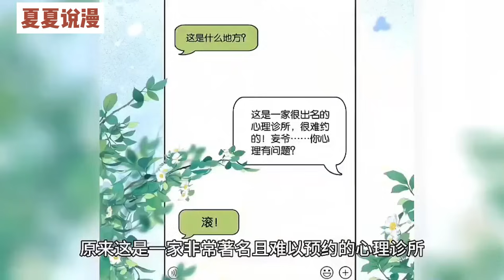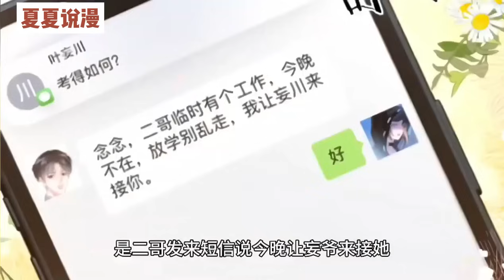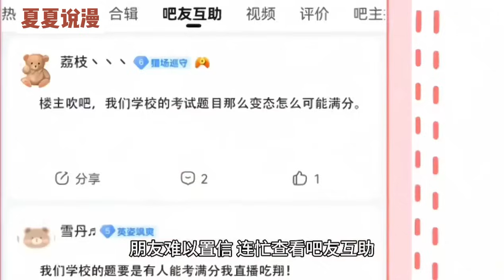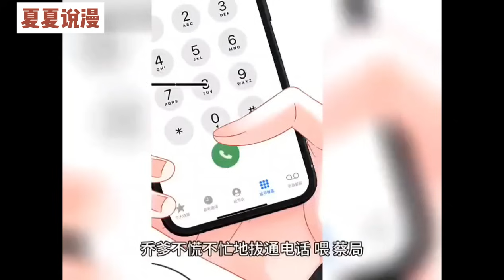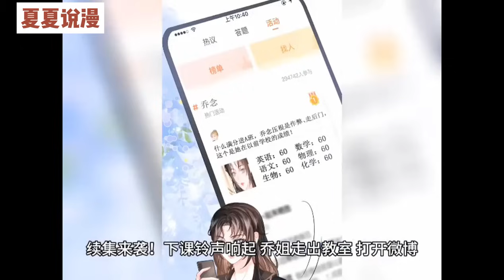【一口气看到爽】《夫人她马甲又轰动全城了》1~21集，乔念爸爸是教授，爷爷是顶级豪门大boss，哥哥是顶流男星，而她自己也是马甲一个又一个。赶她出门的乔家傻眼了！大女主